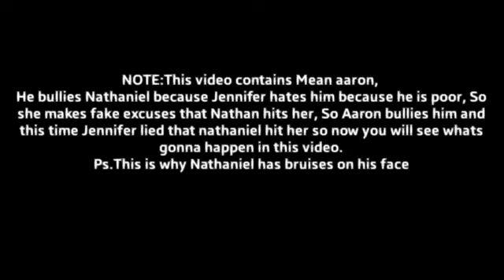Go ahead, Say it with your full chest meme|Gacha club|Mean Aaron AU|No ship